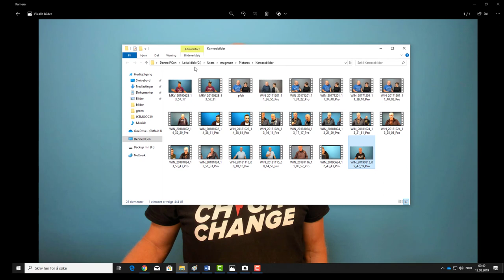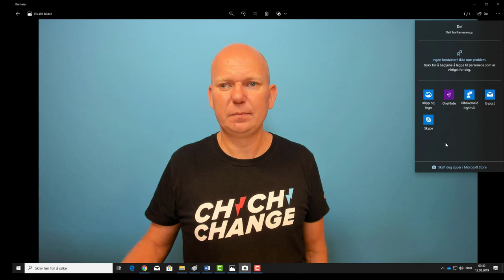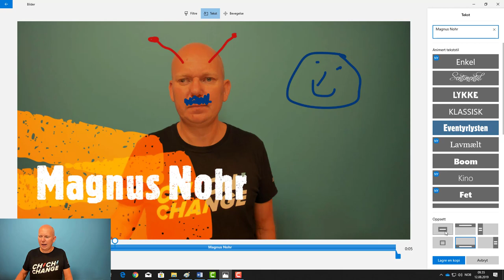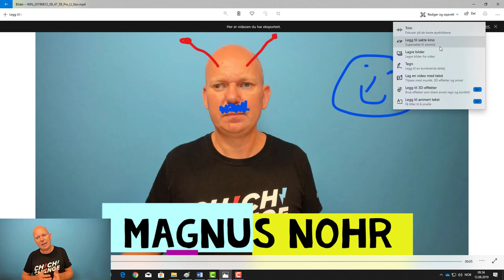Ta selfie - tegne og skrive på bilder i Windows 10